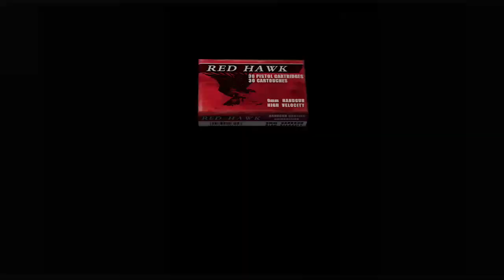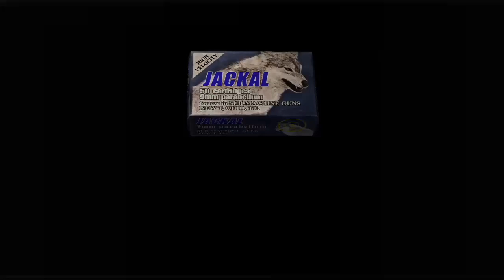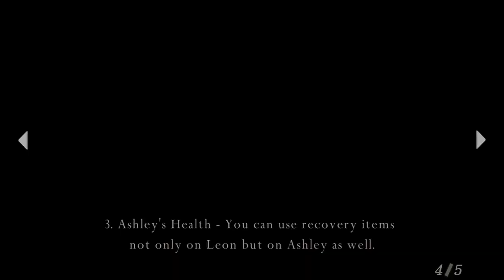Resident Evil 4: Part 2